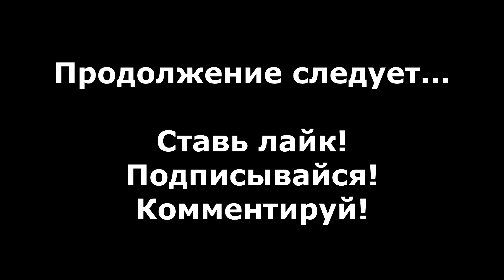Shrine прохождение без комментариев #8 - Towers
Прохождение Shrine без комментариев #8 - Towers.

Shrine - Это шутер от первого лица, разработанный и изданный (в Steam) Scumhead 16 ноября 2019 года. Игра рассказывает о чуваке без кожи, убивающем жутких чудовищ с помощью своего кошмарного арсенала.